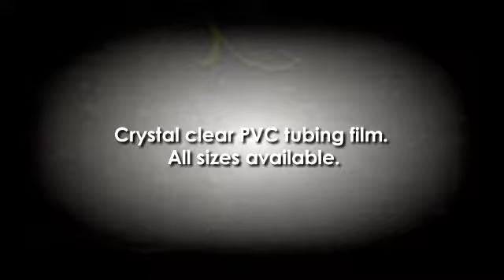Buy PVC Heat Shrink Tubing - Durapak.net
You can buy PVC heat shrink tubing They are crystal clear and heat shrink PVC tubing films with seamless sides. To know more, watch this video.